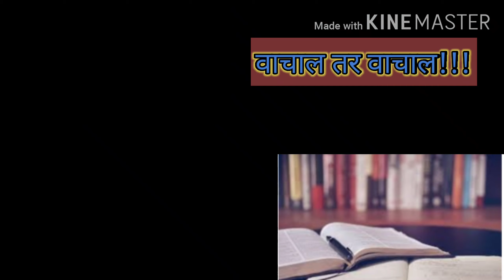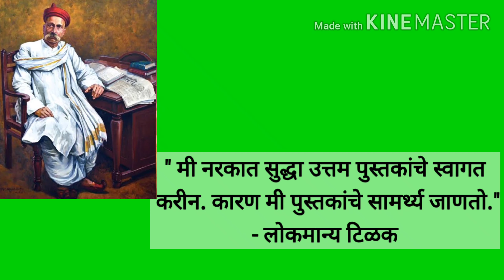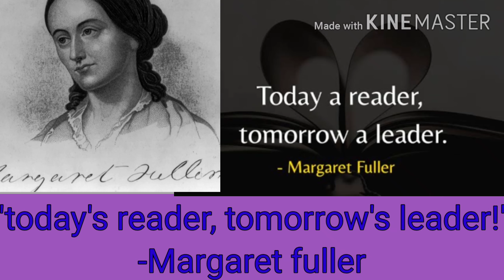वाचनाचे महत्व. वाचाल तर वाचाल!! Today's reader tomorrow's leader!!! vachanache mahatv nibandh vachan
वाचनाचे महत्व. वाचाल तर वाचाल! मानवी जीवनात यशस्वी होण्यासाठी, व्यक्तिमत्व विकसित करण्यासाठी वाचनाचे अनन्यसाधारण महत्त्व आहे
Motivational & Educational.
reading habits
reading information
important of reading
vachnache mahatv
vachal tar vachal
vachanache mahatv nibandh
vachan nibandh
vachan ved
vachan prerana din
vachan ka karave
vachal tar vachal